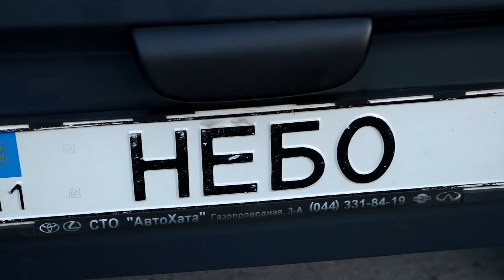Slow Russian //Old Car Fest in Ukraine // Slow Russian // Places to visit in Kiev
Do you want to watch it withSpanish subtitles? Just switch them on!  Can you hear the music and see a lot of cars? Welcome to Old Car Fest which takes place in the center of Kiev. The festival is held twice a year. More than 700 cars are displayed here. You can see very rare cars there, cars like Volga, Zhuguli, Rolls Royce and others.

How to work on the video:
1. First listening - watch, listen and try to understand the general idea
2. If you have some problems with the comprehention, watch with the subtitles and translate the unknown words
3. Watch and listen to what you've just read about, pause or replay when neccessary
4. Listen again without any script or visual support